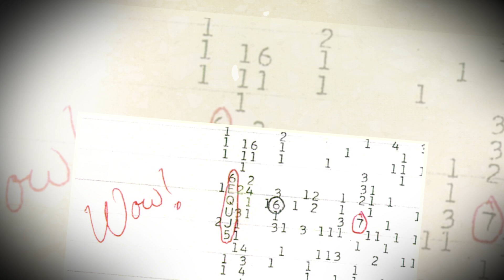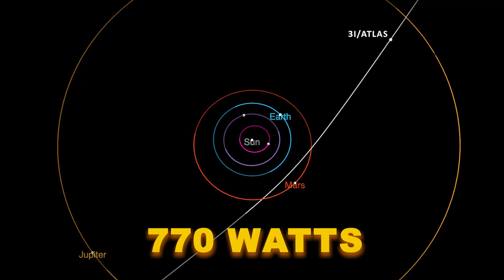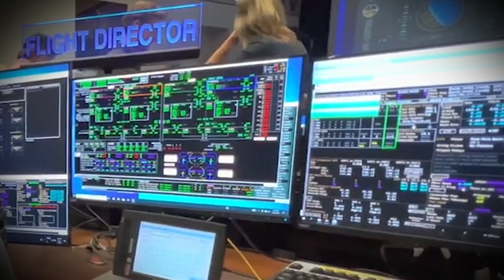3 MINUTES AGO: 3I/Atlas Latest 10th Anomaly Is The Most TERRIFYING Of Them All!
3I/ATLAS just turned BLUE and is now HOTTER than the Sun. This is the 10th impossible anomaly—and scientists are genuinely unsettled.

Confirmed by NASA's SOHO, STEREO-A & GOES-19 satellites. Investigated by Harvard's Dr. Avi Loeb. This interstellar object is breaking every law of space physics:

🛸 Glowing blue instead of red as it nears the Sun
🛸 Only 4% water (comets are 80-90% ice)
🛸 Ejecting material TOWARD the Sun
🛸 Composition matches man-made metal alloys
🛸 Making tiny, controlled trajectory adjustments
🛸 Perfect entry alignment & matches the WOW Signal location

After hiding behind the Sun for 8 days, it emerged with a 300,000 km-wide blue halo—almost the Earth-Moon distance. Now it's headed for its closest approach on December 19, 2025.

The James Webb Telescope, Hubble, and global observatories are preparing for the biggest coordinated watch in history. Dr. Loeb's probability for intelligent origin just moved "slightly above four" out of ten. For a cautious astrophysicist, that's seismic.

Is this the first real evidence of alien technology? New physics? Or the universe's strangest coincidence?